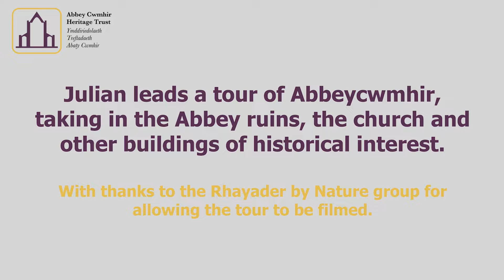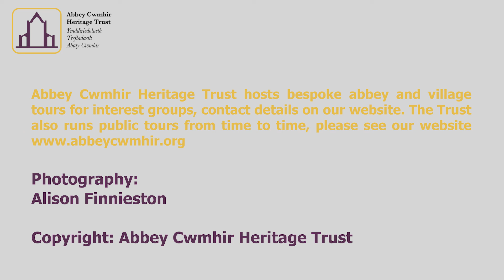Abbeycwmhir Church of St Mary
An excerpt from Julian Lovell's Village Tour. In this clip Julian talks about St Mary's Church which is situated in the centre of the village.